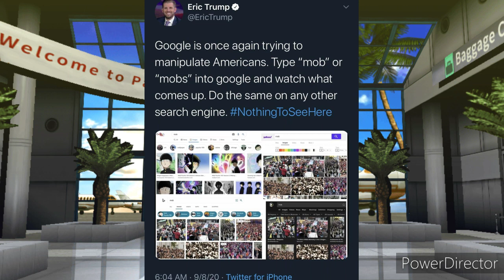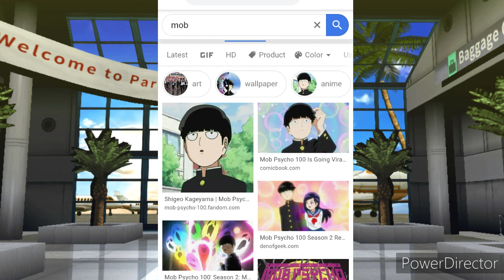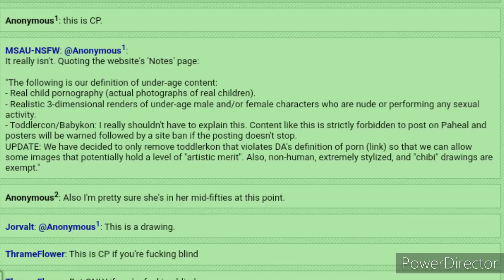Mob Psycho 100 Is Google's Biggest Conspiracy!? Lmao!